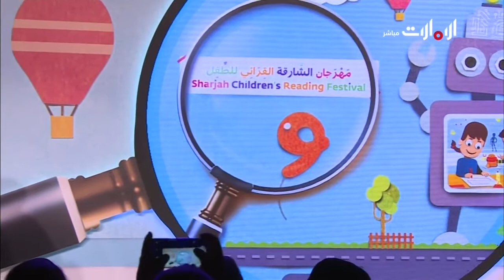مهرجان الشارقة القرائي للطفل - روح الاتحاد